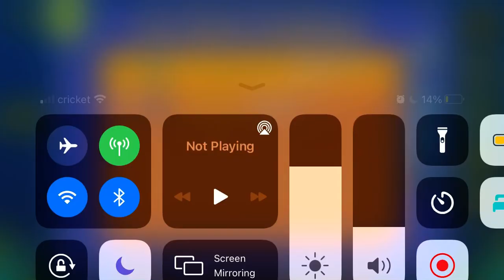Tiny Tomato (All Coins)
1st Coin: Key: 0:03. The coin is free afterward.

2nd Coin: Key: 0:15. Fly above this platform at 0:17 to get the coin.

3rd Coin: Free.